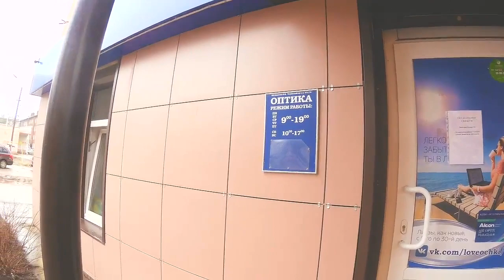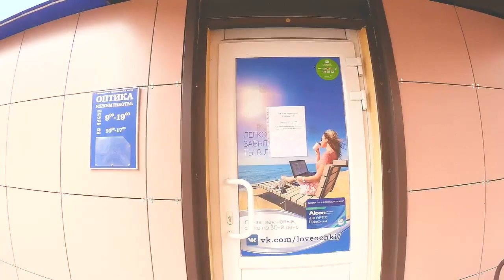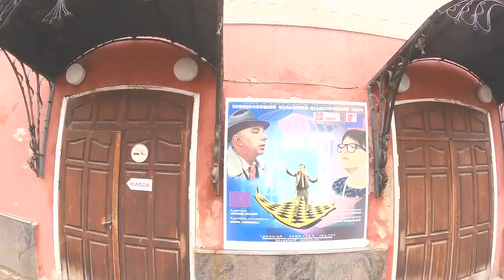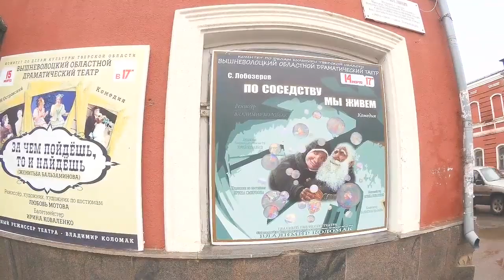За очками в районый центр .Небольшая экскурсия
Привет, меня зовут Ольга, и ты находишься на нашем канале "Деревенская жизнь Семья Громовых".

➎ Посмотри остальные видео на канале "Деревенская жизнь Семья Громовых". Все и полностью.

Помочь каналу очень просто:
➎ Посмотри остальные видео на канале "Деревенская жизнь Семья Громовых". Все видео по порядку